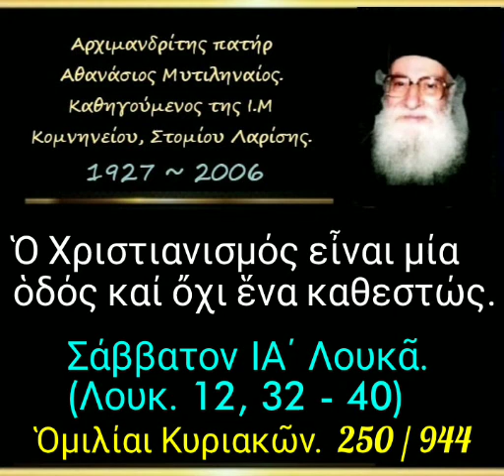Ὁ Χριστιανισμός εἶναι μία ὁδός καί ὄχι ἕνα καθεστώς. Ὁμιλίαι Κυριακῶν. 250/944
► Κατηγορία :
" Ὁμιλίαι Κυριακῶν "

► Ομιλία:🔹250'

03-12-83

 Ὁ Χριστιανισμός εἶναι μία ὁδός καί ὄχι ἕνα καθεστώς.
(δ. 25')

► Όλες οι ομιλίες της Κατηγορίας :
" Ὁμιλίαι Κυριακῶν " εδώ ⬇️